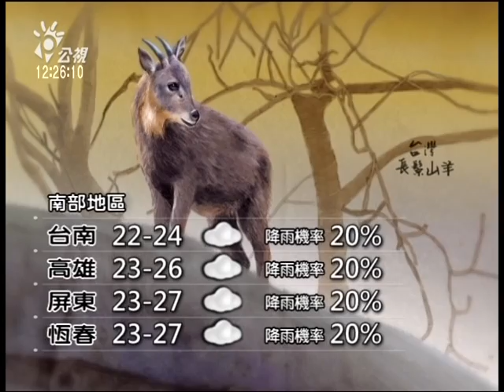20131215 公視中晝新聞 公視氣象